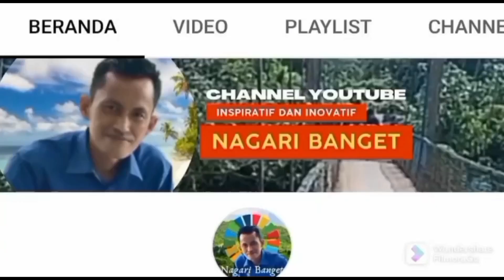GIBRAN TERBUKTI BERSALAH, PELANGGAN PEMILU DEKLARASI DESA BERSATU 2023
Bawaslu DKI menerangkan, awalnya kegiatan tersebut bertujuan untuk deklarasi salah satu paslon tertentu. Tapi setelah melalui pertimbangan, acara dikembalikan pada konsep silaturahmi dan tidak ada deklarasi paslon tertentu.